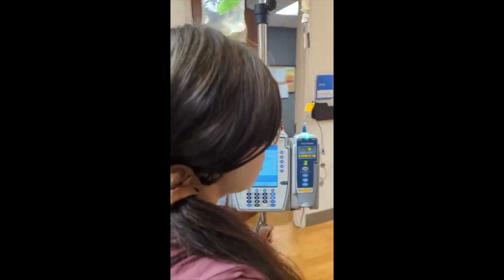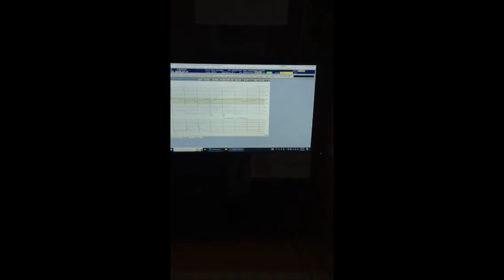2023 Part One Home Video - Addy